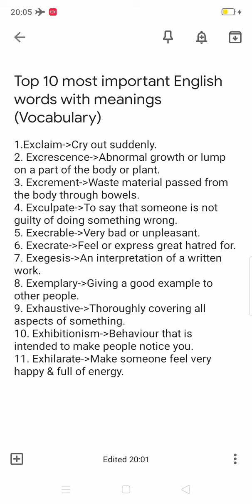1. Most important English vocabulary for competitive exams